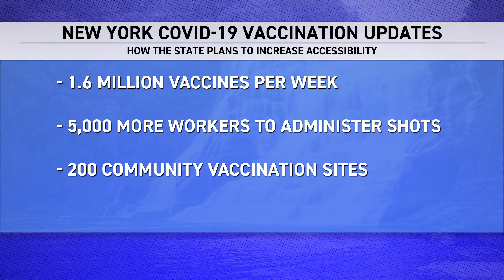COVID-19 Vaccines in NY and the U.S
Learn more about how the country, and New Yorkers are responding and reacting to the COVID-19 vaccines being made available to the public.

*Aired 3/21/21*